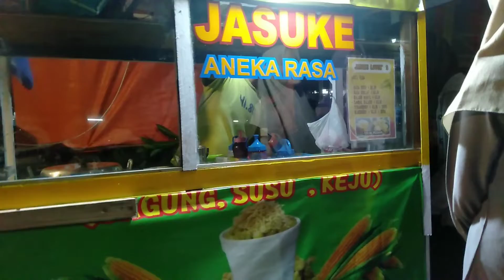Semarang Street Food : JASUKE (Jagung Susu Keju), (Corn, Milk and Cheese)